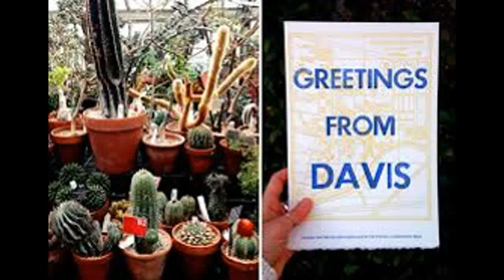DAVIS THE BORSTAL THIEF